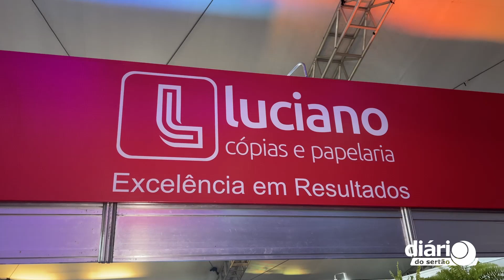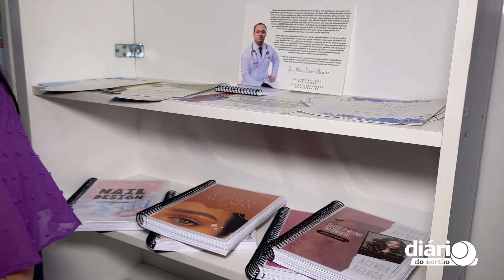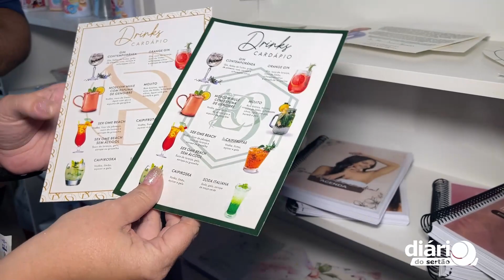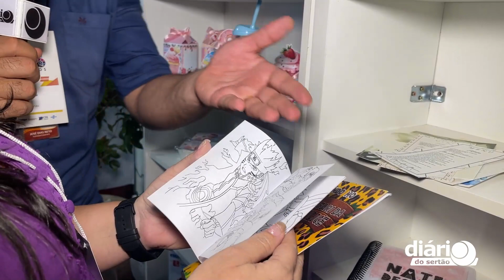Cajazeiras Expo: Luciano Cópias e Papelaria anuncia novo empreendimento e novos serviços para 2024